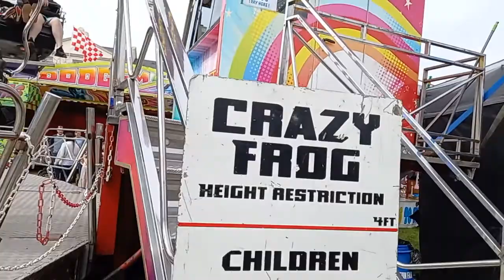Easter Sunday at David Rowland & Sons Funfair in Teignmouth !!